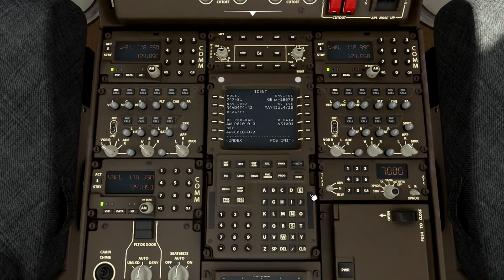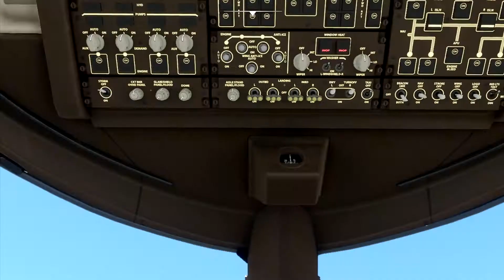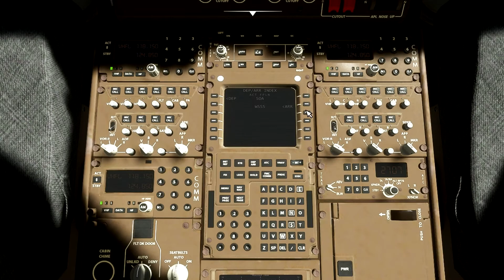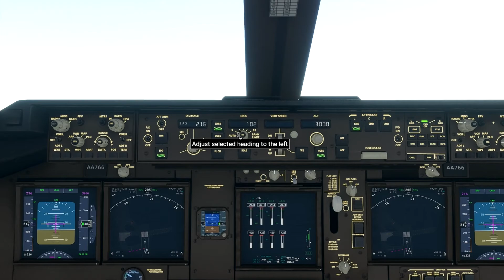Full flight From Danang Vietnam to Singapore_Boeing 747 MSFS2020